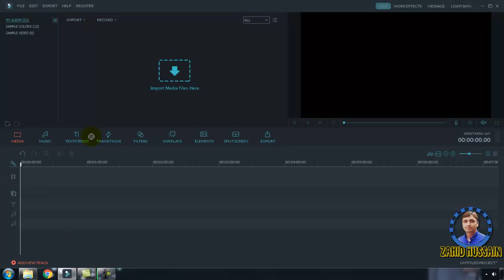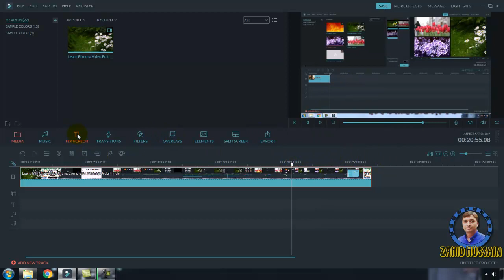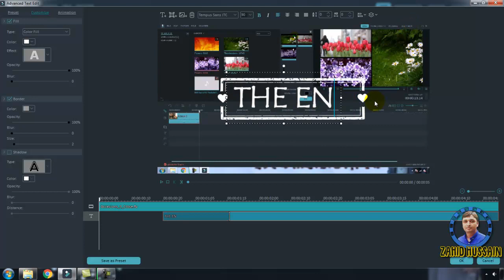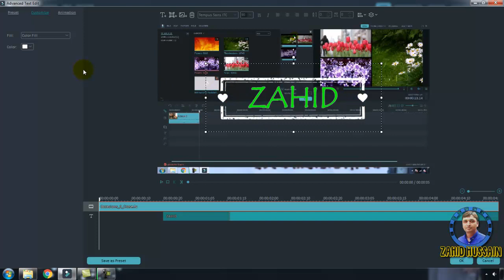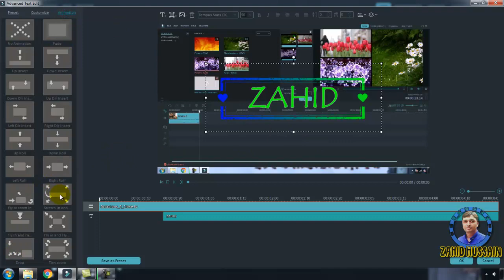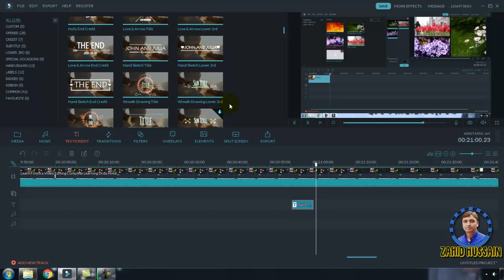How to use Text - Credit in Filmora Urdu/Hindi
Click the under link of Filmora Playlist and watch all video's of Filmora Software.

Hello Friends! In this video you will learn that How to use Text - Credit in  in Filmora Software through a video tutorial which is in Urdu and Hindi Language.

Friends! I have created complete video training course on Filmora Software, so friends you can learn this software with me by watching my videos which are in urdu and hindi language. I have created many helpful video tutorials on Filmora so friends watch my all videos on this topic and tell me through comment that these video's are helpful for you or not.

Filmora is a very popular software in the world and have so many new features and functions like many top beautiful transitions, Filters, Animated Text and Credits, Overlays, Elements and many more new style functions.

In Wondershare Filmora we also have a very important tool SPLIT SCREEN, in this tool we can use more than 1 videos in 1 in screen, I mean to say to by using this tool (Split Screen) we can devide our video screen in 2, 3, 4 parts and can use 2, 3, 4 videos in one screen, mostly we use these type of features in last of any videos like Movies, Dramas and TV Shows etc.

In Filmora we can Produce/Export our videos after editing of any type in HD Quality and in different resolutions.

We can also use/insert/put our any type of Logo on our videos in Filmora software, we can use more than 1 Logos too and we can use Logos in PNG and JPEG format both. We can use multi tracks for videos so by using this function we can make videos for reviews etc this is very important function in this software (Filmora).

Filmora software file size is very reasonable so we can easily use this software and its speed is also very fast so overall it's very good software for video editing.

We can also make slides by using pictures and sound or music in filmora software.

In this software we have Screen Recording function too. So by using this function we can record our computer screen too and by recording our computer screen we can make/create video tutorials easily.

In Filmora we have two/2 skin options, Light Skin and Dark Skin so this option is also very important if you like light skin so you can use light and if you like dark skin so than you can use dark mode of skin i mean to say that you can use dark theme. So that's why I like this software and I always use Filmora Software for editing my videos.

In Filmora Software we have so many functions and tools which we don't find in mostly in other video editor software's.

In this software there is one other very good option that mostly tools like transitions, Filters, Animated Text and Credits, Overlays and Elements etc are download able so that's why its software file size is not large so we can download and use only tools which we want.

For more learning and for complete courses like Wilcom, Web Designing, Blogger, Video Editing, Ulead Video Studio, AVS Video Editor/Converter and all other products, Camtasia, Screen Recording, Adobe Photoshop, Online Image Editing, Tips and Trics and many more so keep contact with us through our Youtube Cahnnel.